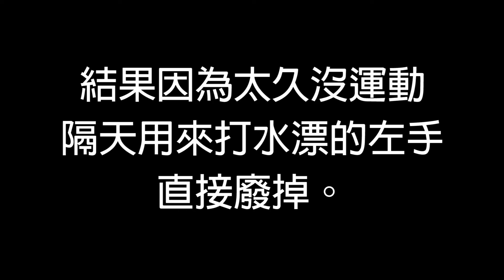行程隨意的宜蘭半日遊！內埤海灣真的很漂亮！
△趁暑假還沒結束
大家一定要去看看！

週邊：
△貼圖J克斯的日常：